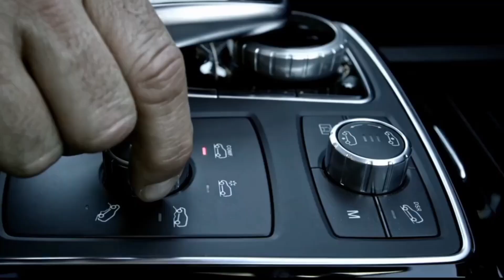Actor Yash Cars vs Sanjay Dutt Cars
Actor Yash Cars vs Sanjay Dutt Cars Collection | Sanjay dutt cars and Yash cars |